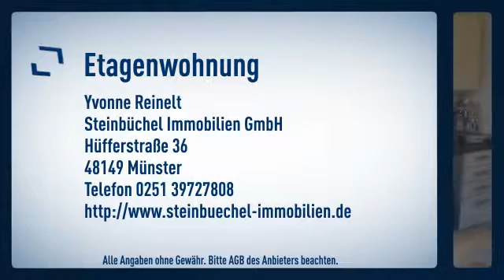Helle 3-Zimmer-Wohnung inkl. Einbauküche und PKW-Tiefgaragenstellplatz zum 15.01.2017 bezugsfr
Objektnr.: Re-5643
Informationen zum Energieausweis:
Baujahr: 2014
Energieausweistyp: Verbrauchsausweis
Endenergiebedarf: 58.0kWh/(m²*a)
Energieverbrauch für Warmwasser enthalten
Heizungstyp: Zentralheizung